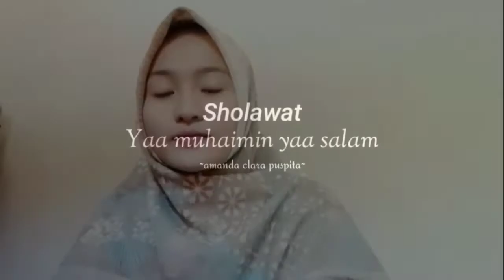Sholawat merdu"(Yaa muhaimin yaa salam)" - Amanda clara puspita"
Sholawat merdu Ya muhaimin ya salam versi amanda clara puspita ...

Lirik : 👇👇👇

Yaa Muhaimin Yaa Salaam

Sallimnaa wal muslimiin

Binnabii Khoiril Anaam

Wa bi Ummil mu'miniin

Sallimnaa wal muslimiin

Binnabii Khoiril Anaam

TERIMAKASIH🙏